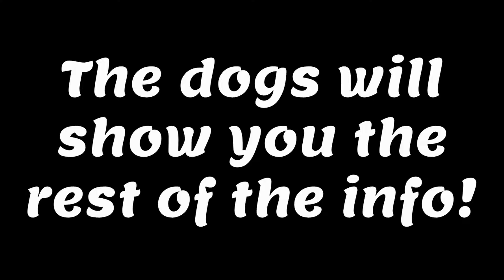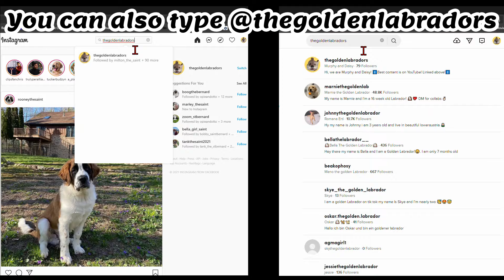WE ARE EXPANDING TO INSTAGRAM AND TIKTOK!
We are so excited to be posting on Instagram and TikTok! On Instagram, we will have some pictures and some short videos and clips of the dogs. On Tiktok, we will have some short videos of the dogs just like YouTube shorts but more since some are copyrighted on YouTube. If you scroll down, you will see the links to the other platforms!

I post consistently so you will always have something to watch and you can help out the channel at the same time! It is 100% free so there is no reason not to!

🐾Any video ideas? Put them in the comments and we will highly consider making it! If we use your idea, we will shout out your YouTube channel or any other social link!

🕘Timestamps:
0:00 Intro
0:11 Instagram
0:30 TikTok
0:47 How To Find Them
1:12 Ending

Social Media
We now have Instagram and TikTok! 👇Follow them below👇
The username for all of them in @thegoldenlabradors

About the Dogs
Daisy: Daisy is a lovable 12-year-old golden retriever and labrador retriever mix. She is very food orientated and will do anything for it. Some of her favorite things are to go on walks, go swimming at the beach (she love swimming deep in the water after the ball), chewing on bones, and just hanging out with us and never leaving our side.

Murphy: Murphy is a very energetic 3-month-old purebred golden retriever. He is a VERY energetic puppy right now. He is like most puppies, he plays hard and then passes out and naps hard. He loves playing in the sand (but not the water), playing with any toy, jumping on a trampoline, running around the yard, and playing with other dogs around the neighborhood.

Any other questions about them! I reply to every comment you will get an answer.

I use a variety of free no copyright background music for my videos. I want to thank the creators for doing this so I am going to list all of the music I use below. All are no copyright and are free to use in your videos if you would like. You might need to mention the creator in your description but I will say so if that is the case. ⬇️

If you are reading this Daisy, Rex & Muphy ❤ you!